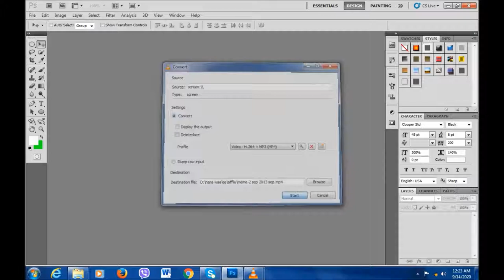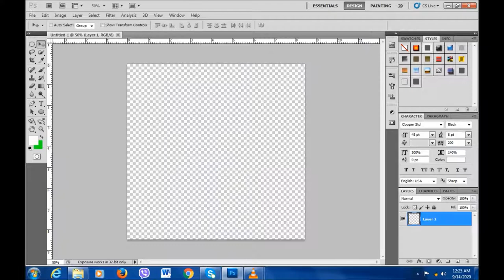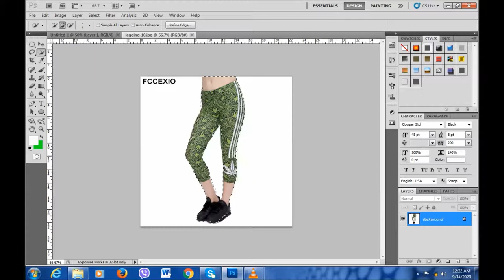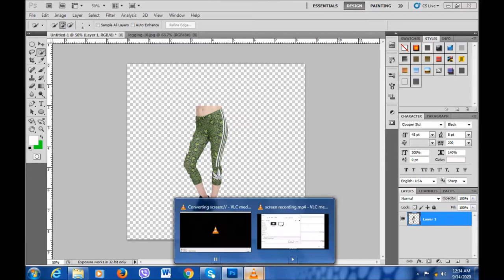Clipping pictures for memes, logo or website in order to use on different social medias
Any one interested in modifying the existing photos or pictures by clipping or removing some parts or unwanted section to create a memes, logo or website development purpose, this video will give you a big advantages. you can do it using simple technique with awesome software called adobe photoshop.